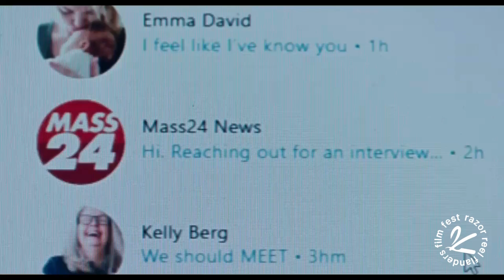DREAM SCENARIO - Trailer - Razor Reel Flanders Film Fest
DREAM SCENARIO (Kristoffer Borgli)
2023 – USA – 100 min.
KOMEDIE

NL: Het leven van de ongelukkige familieman Paul Matthews (Nicolas Cage) wordt helemaal op zijn kop gezet wanneer miljoenen wildvreemden hem ’s nachts in hun dromen zien verschijnen. Het wordt zelfs nog erger wanneer die dromen de vorm van nachtmerries aannemen en Paul zich door zijn onverwachte sterrenstatus in allerlei bochten moet wringen om zichzelf en zijn gezin te beschermen.

EN: The life of family man Paul Matthews (Nicolas Cage) is turned completely upside down when millions of strangers see him in their dreams. Things get even worse when those dreams take the form of nightmares. The hip label A24 (Talk to Me, Pearl, …) scores another hit with the dark satire Dream Scenario from director Kristoffer Borgli (Sick of Myself), especially thanks to Nicolas Cage. The movie is a real showcase for him, as he can 'rage' like never before. Dream Scenario demands to be watched on a big screen and with a room full of like-minded people. So meet up at Razor Reel!